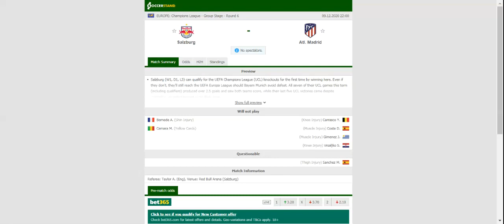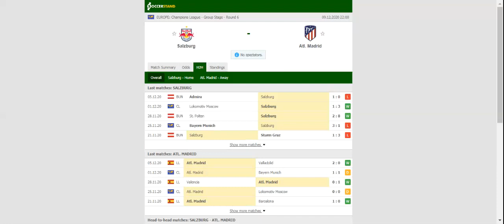SALZBURG VS ATLETICO MADRID PREDICTION & BETTING TIPS - 09/12/2020